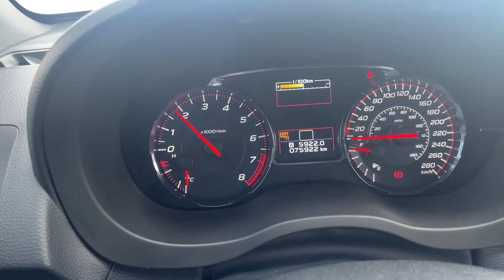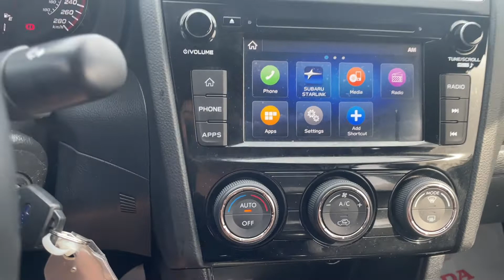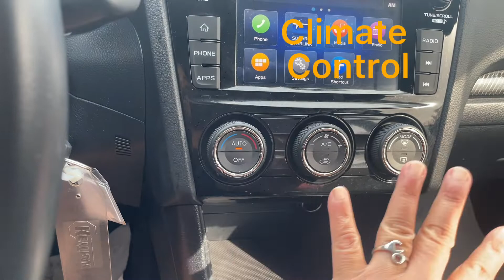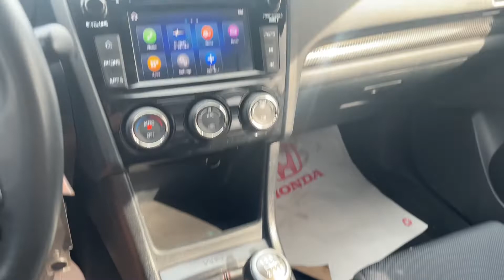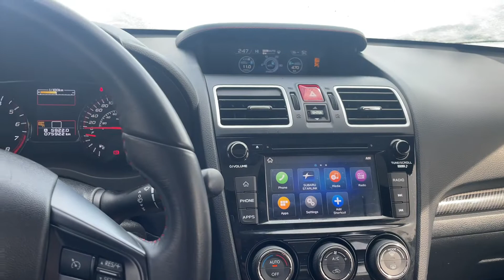Autopick Ep. 3|2019 Subaru WRX|sherylatformulahonda